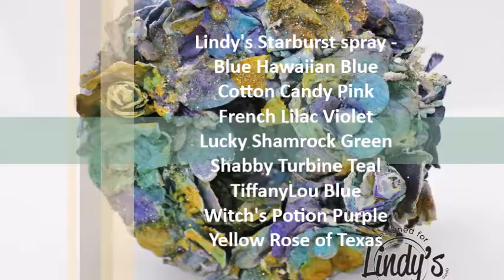Making Flower Arrangement with Lindy's Gang